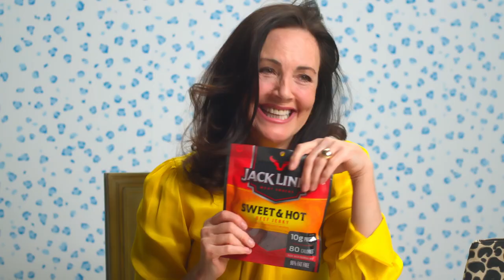In The Bag With Mary McDonald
You know her. You love her. Now take a look inside her bag! Designer and tastemaker Mary McDonald shows us everything from her favorite perfume to some Schumacher swatches she's mulling over. The ultra-chic Dolce & Gabbana purse is a treasure trove of McDonald's must-haves.

Schumacher is the leading producer of decorative fabrics, wallpapers, trims, and textiles for the interior design industry. Since Schumacher was founded in 1889, our family-owned company has been synonymous with style, taste, and innovation. A passion for luxury and an unwavering commitment to beauty are woven into everything we do. Schumacher​ InteriorDesign​